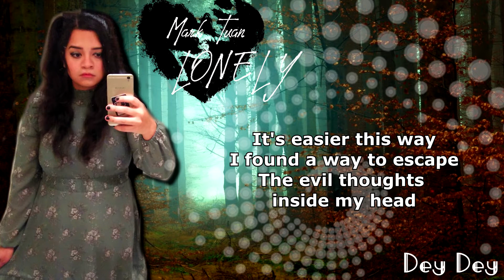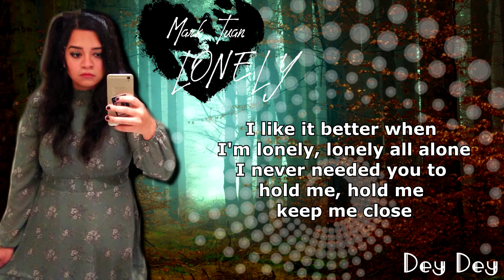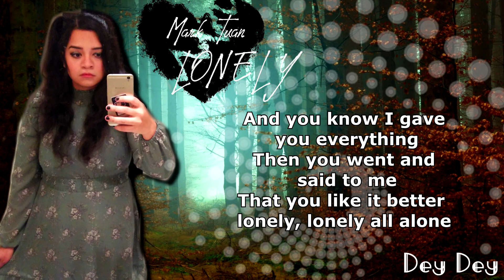Mark Tuan - lonely || Cover by Dey.Dey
【 Hi I'm Dey Dey. I'm back and ready to take over the world. Make sure to check out Team Wang Records Channel, not that I'm associated, not yet! Remember everyday is your Dey Dey】